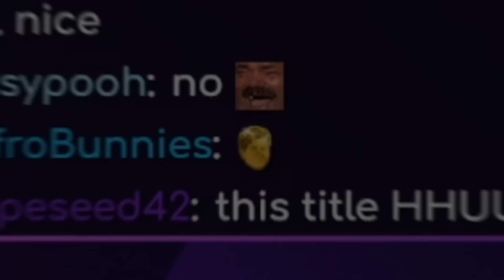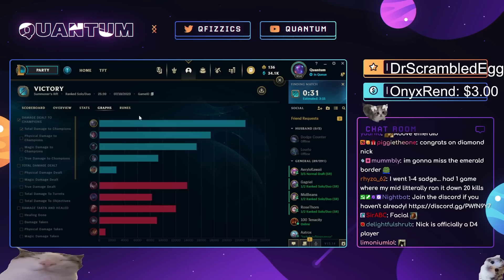PROWLER'S CLAW BUFFS ON QIYANA!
QUANTUM PLAYS QIYANA!